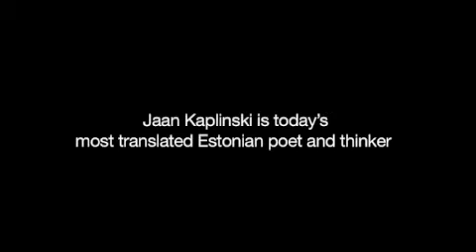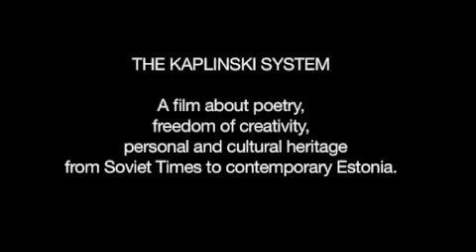THE KAPLINSKI SYSTEM (teaser)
Teaser for the documentary film The Kaplinski System.
A portrait of the Estonian poet and thinker Jaan Kaplinski.
A film about poetry, cultural and personal heritage in soviet time and nowadays Estonia.